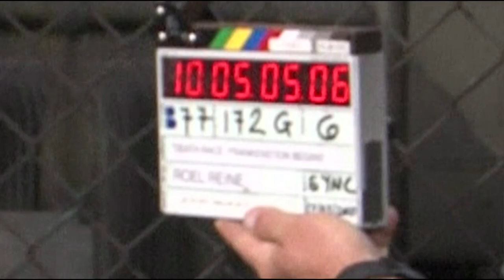Death Race 2 - BTS: Director Roel Reiné - Own it on Blu-ray & DVD 1/18